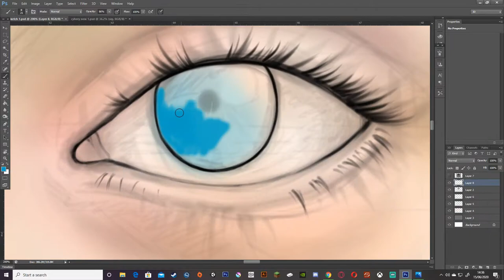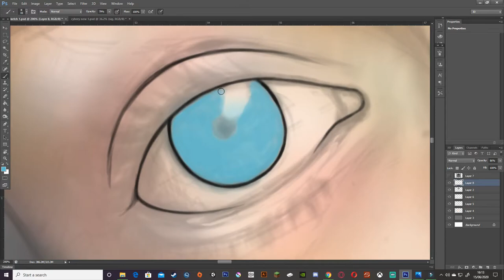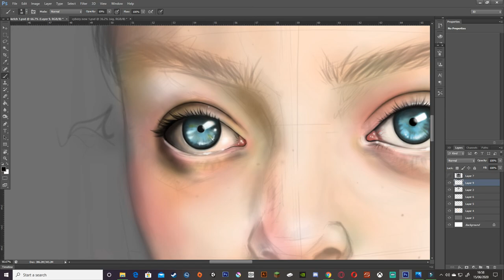Painting eyes in photoshop.